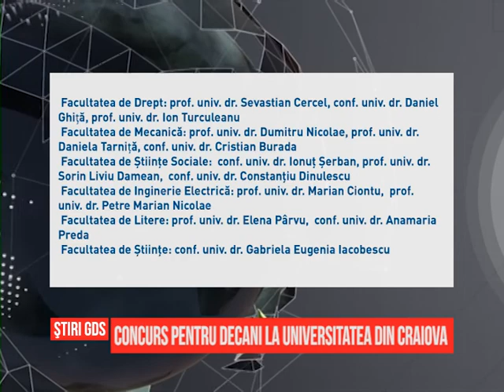Concurs pentru decani la Universitatea din Craiova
Dosarele pentru funcțiile de decani ai facultăților Universității din Craiova sunt validate astăzi. Cea mai mare concurenta este la Drept, Mecanică și Științe Sociale: câte trei candidați pe loc. Sunt însă și facultăți la care, pentru funcția de decan, s-a înscris un singur profesor.